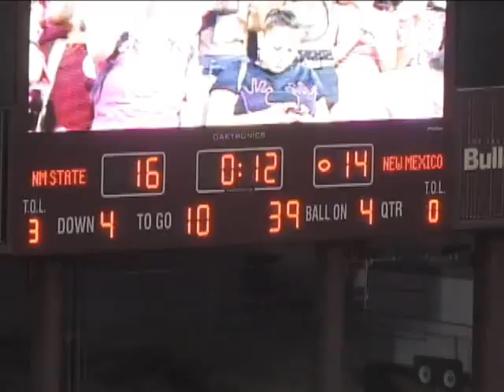Tommy Stuart #51 New Mexico State 2010